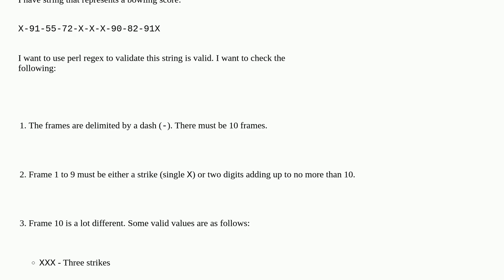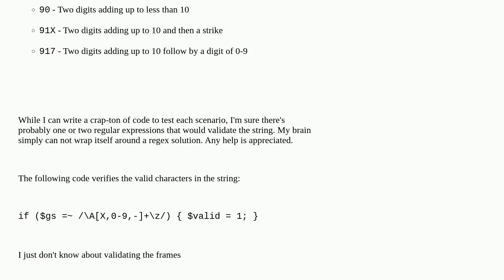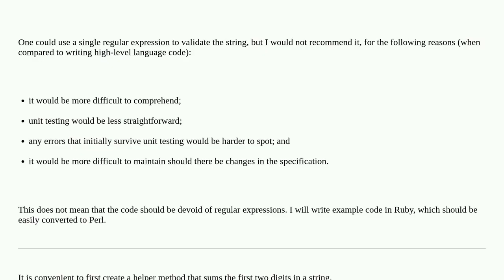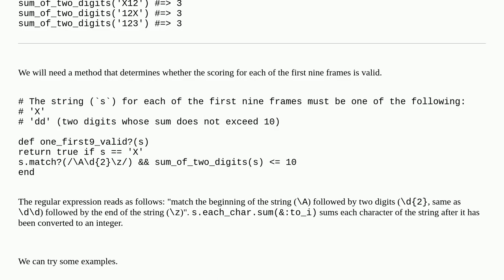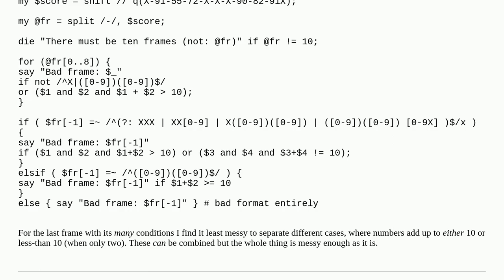What perl regex would validate a string representing a bowling score?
A special thanks goes out to the community

  perl regex